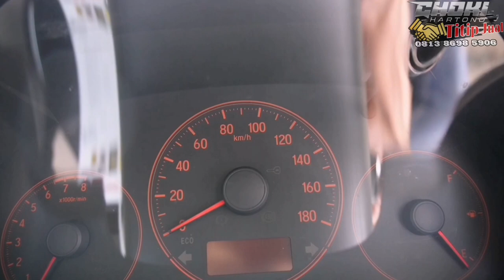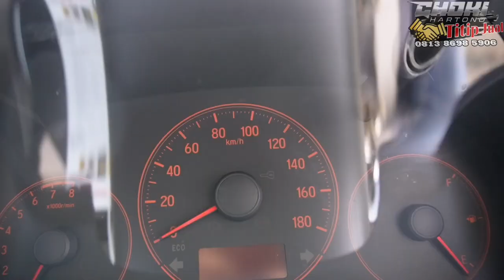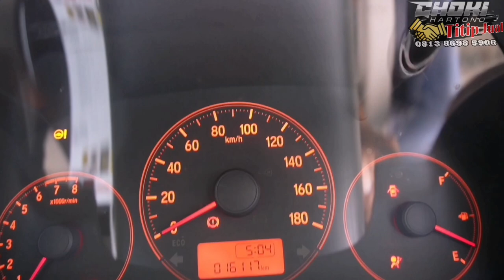SOLD‼️REVIEW‼️BRIO SATYA E MANUAL 2018‼️MURAH BANGET‼️KILOMETER 16rb ‼️langsung buat MUDIK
Hai kembali lg di konten titip jual,
Apa yang kami sampaikan jujur apa adanya
Sesuai dengan apa yang kami sampaikan di video
Dengan menginfokan secara terbuka dan detail dari kendaraan yang akan di jual
Brio Satya E manual 2018
grey kondisi Amat baik
Pajak panjang bulan 4
Kilometer low 16rb an
Surat2 lengkap
Kunci serep ada
Manual book ada
Buku servis ada
 Untuk info lebih lanjut bisa kontek di nomor ini ya